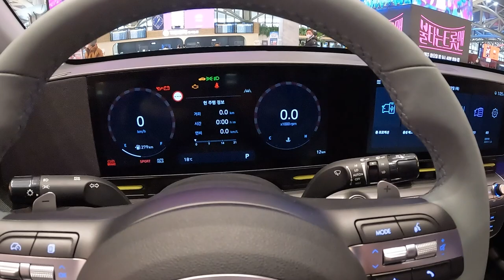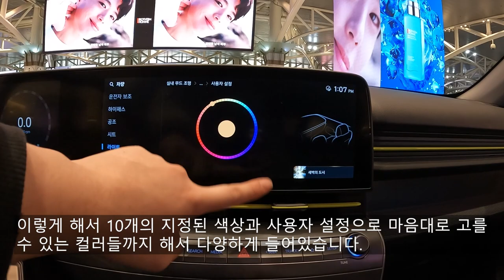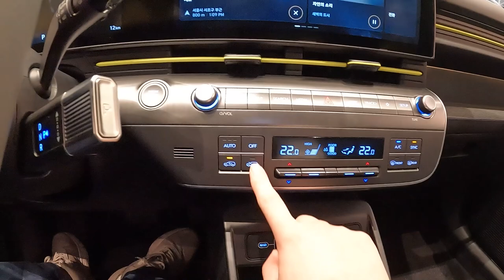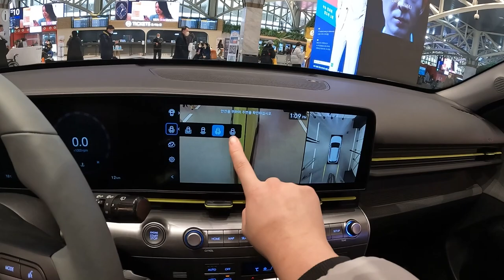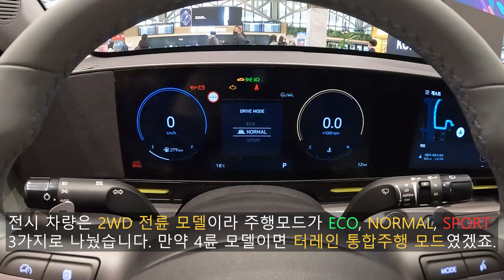소형 SUV의 판을 뒤엎었다! 현대 디 올뉴 코나 1.6T 2WD 인스퍼레이션 리뷰.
오늘 리뷰한 차량은 디 올뉴 코나 (The All_New Kona)입니다.

2세대로 완전변경되어 돌아온 디 올 뉴 코나는 2017년 1세대 코나가 출시된 후 6년 만에 탈 바꿈해서 돌아온 모델입니다.

디 올 뉴 코나는 1세대 모델보다 더 커지고 더 넓어졌으며, 기아 셀토스와 거의 비슷할 정도로 커졌습니다.

디 올 뉴 코나는 기아 셀토스보다 더 좋은 상품성을 가지고 있습니다. 그러나 셀토스 보다 약 40mm 짧습니다.

또한 1세대에서는 아애 넣으실 수 없었던 옵션인 스마트 테일게이트를 이번 2세대부터는 선택을 하실 수 있습니다.

그리고 컬럽타입 전자식 변속레버도 전체 트림에 다 들어갔고, 기존 7단 DCT에서 8단 자동변속기로 업그레이드 되었습니다.

[현대 디 올 뉴 코나 제원]
전장 : 4,350mm
전폭 : 1,825mm
전고 : 1,585mm (루프 랙 제외),
           1,590mm (루프랙 포함)

기아 셀토스보다는 조금 더 작은 정도지만 그래도 1세대 코나에 비하면 많이 커진 거라 (100mm이상) 보시면 됩니다.

코나는 1.6 가솔린 터보, 2.0 가솔린이 먼저 출시되었으며 추후에 1.6 하이브리드와 EV 모델도 출시할 예정입니다.

[1.6 가솔린 터보 제원]
배기량 : 1,598cc
엔진 형식 : 스마트스트림 G 1.6T
최고 출력 : 198마력
최대 토크 : 27.0kgf.m
변속기 : 자동 8단

[스마트스트림 2.0 가솔린 제원]
배기량 : 1,999cc
엔진 형식 : 스마트스트림G 2.0
최고 출력 : 149마력
최대 토크 : 18.3kgf.m
변속기 : IVT (무단변속기)

각각 이정도 성능을 보여주며 좀 더 경쾌한 퍼포먼스를 원하시면 1.6 가솔린 터보 모델을, 넉넉한 배기량을 원하시면 2.0 가솔린 모델을 구매하시면 됩니다.
또한, 후륜 서스펜션도 가솔린 기본 모델은 토션빔이 적용되며 추후에 4륜구동 모델을 선택할 시, 멀티링크 서스펀션도 선택하실 수 있습니다. 그리고 하이브리드 모델에는 후륜 멀티링크 서스펜션이 기본으로 적용된다고 합니다.

이 전시 차량에는 1.6 스마트스트림 터보 가솔린 엔진이 적용되었고 이 차량은 런칭때라 엔진 커버 디자인이 달랐으며, 런칭행사 때 봤던 차량의 엔진룸은 GDi라고 적혀있지 않았습니다.

현재는 GDi라는 레터링이 추가되는 등 엔진룸 커버 디자인이 변경된 것입니다.

[타임라인]
00:00 시작
00:08 외/내장 컬러
00:26 전면부
00:38 파워트레인
01:10 가격
01:23 휠
01:37 오디오 사운드
01:48 변속기
01:59 클러스터&네비게이션
02:33 실내 무드램프
03:03 듀얼 풀오토 에어컨
03:52 USB C타입 충전
04:06 스마트폰 무선 충전
04:20 시트 편의
05:03 주행모드
05:17 1열 릴렉션 컴포트 시트
05:30 센터콘솔
05:41 1열 암레스트
06:01 인스퍼레이션 특장점
06:17 후면부
06:28 현대 차 디자인 방향
06:53 트렁크
07:07 트렁크 적재용량
07:20 디 올뉴 코나의 변화
07:34 2열 폴딩 공간
08:01 스마트 테일 게이트
08:22 벨트 라인& 스포일러
08:34 2열 레그룸&헤드룸
08:51 2열 에어벤트
09:29 엔진룸
09:49 구동 및 서스펜션
10:03 보닛
10:16 마무리 평가
10:47 아웃트로
촬영장비 : Gopro Hero 10 Black, Rode mic
썸네일 : Samsung NX2000